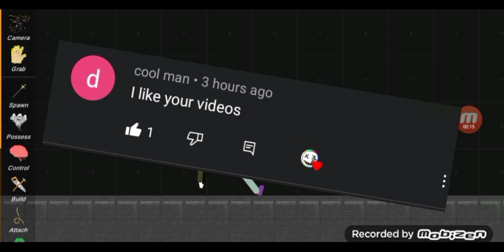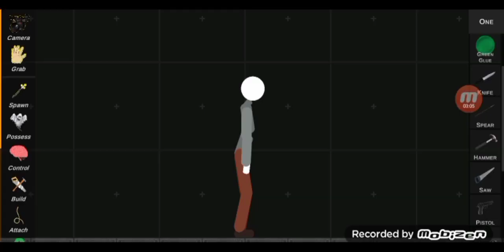old version of turbo stickman ragdoll playground